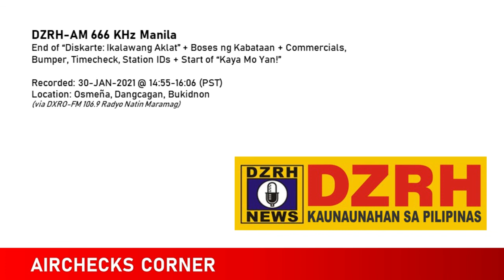DZRH 666 KHz Manila Aircheck [30-JAN-2021]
Here is the aircheck of DZRH 666 KHz Manila recorded via 106.9 Radyo Natin Maramag, Bukidnon. Recorded through Vivo Y91C.
©️ 2021, Manila Broadcasting Company
©️ 2021, Oskee MediaNet